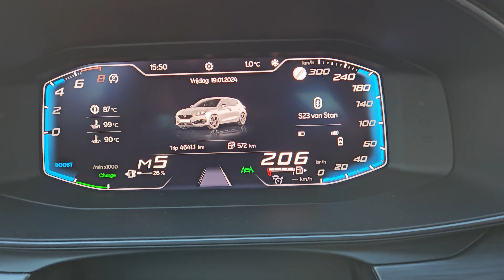CUPRA LEON 2021 1.4 E-HYBRID DSG 245PS ACCELERATION 100-200KM/H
reactivated by a new kick down at 195km/h.
electric power is available for 10 seconds.